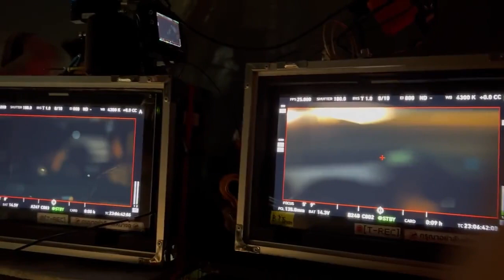ZeeNunew || Behind the scenes Ep 3 Cutie Pie The Series